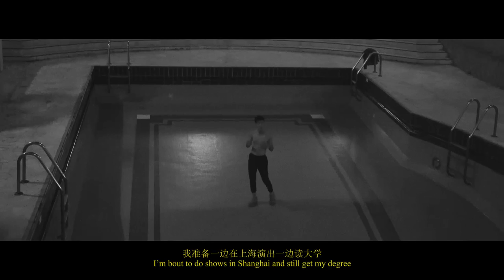Haysen Cheng - ROTTWEILERS [OFFICIAL VIDEO]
Mixed & Mastered by Key Pusha Beats